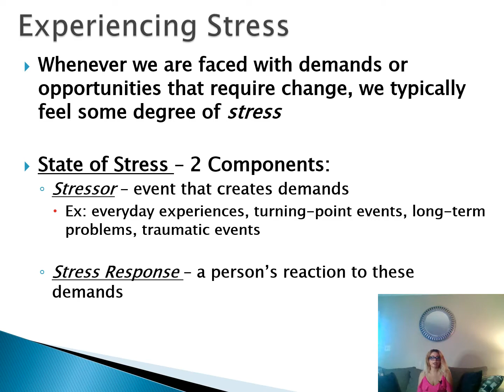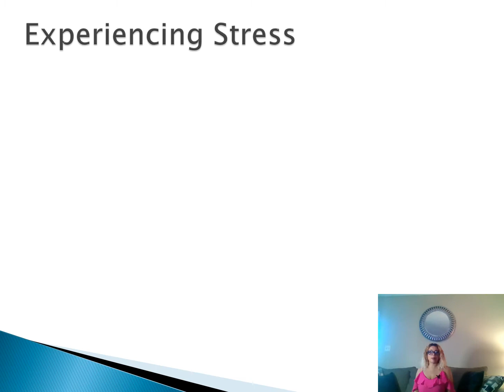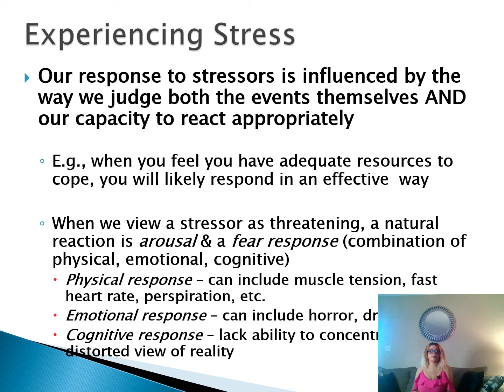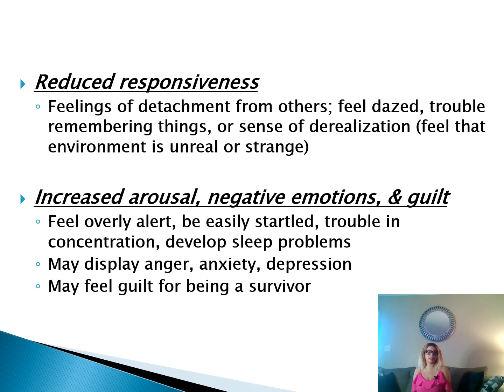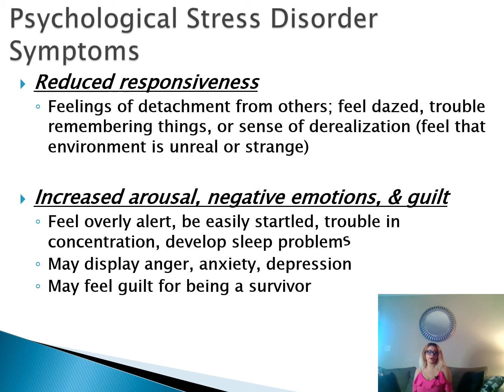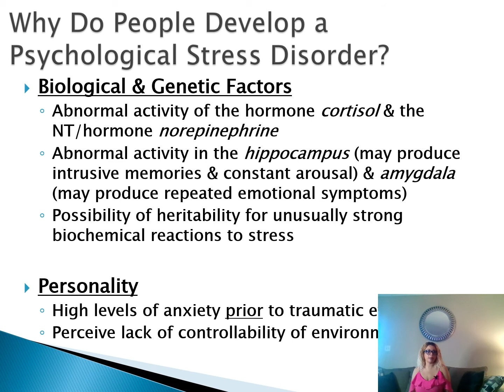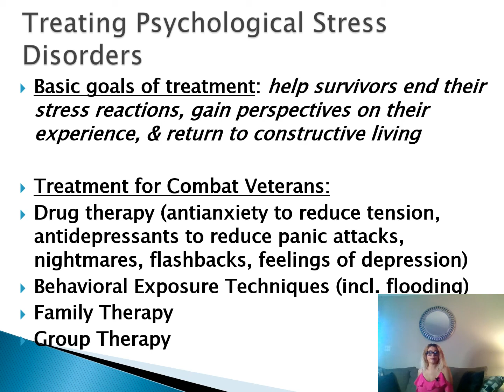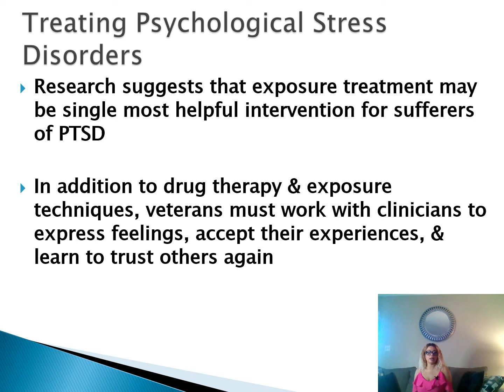Disorders Of Trauma and Stress